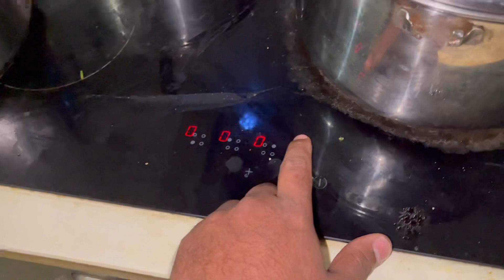Kerala style chicken biriyani | biriyani biriyanirecipe kerala chickenbiryani 🍗🍘🍘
Biriyani rice recipe
Kerala style biriyani making recipe
Easy steps